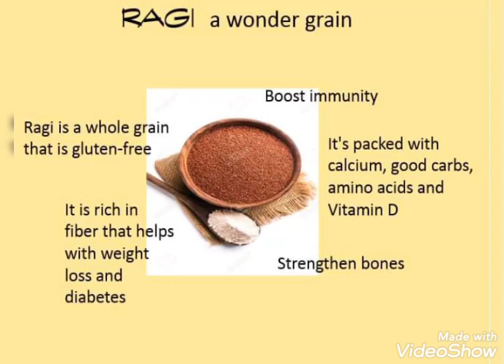health benefits of raw fruits 🌹adya family and friends 🙏